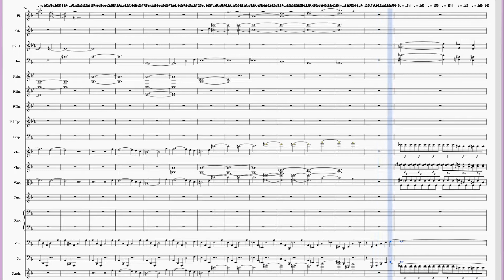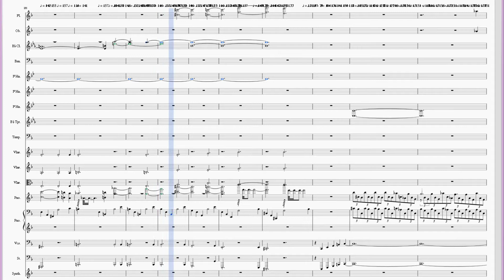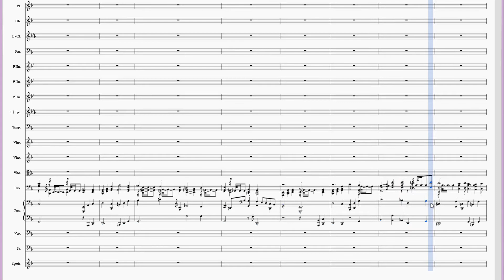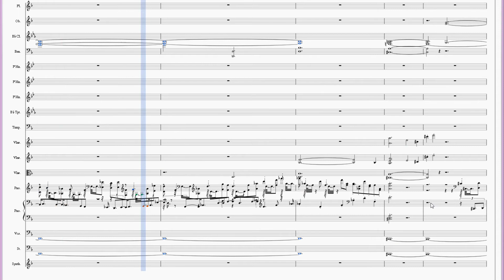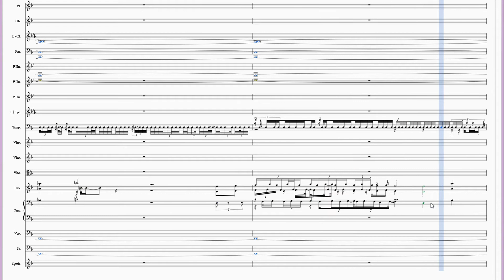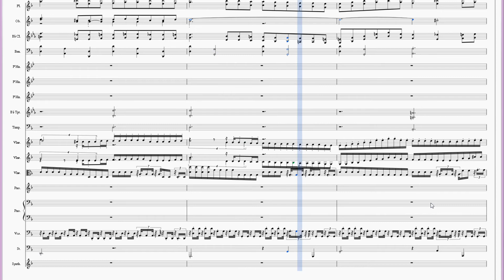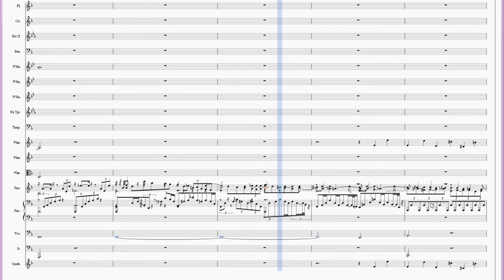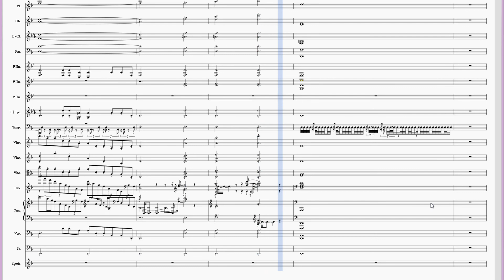Brahms Piano Concerto Op15 Nr.1 1mvt (Equal Tempered)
Brahms Piano Concerto Op 15 movement 1
File design artist - Jean-François Lucarelli
Midi Synth used - Coolsoft 3 modules used to allow for 48 channels
Intonation system - Straight Equal Tempered. This is probably "perfection" to many - as far as intonation is concerned. Otherwise, my effort to search for an alternative is NOT the "pure" intonation in the mainstream concept, but rather the "natural" sound heard among live performances.